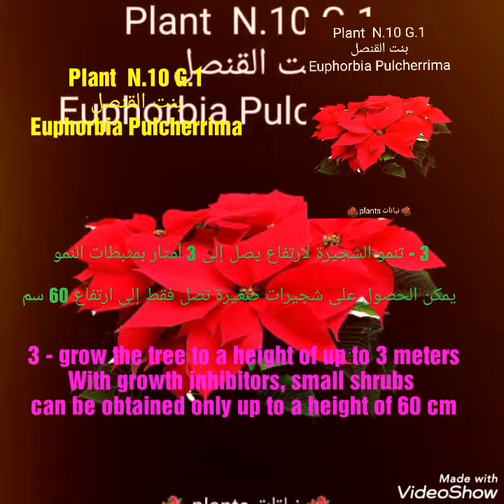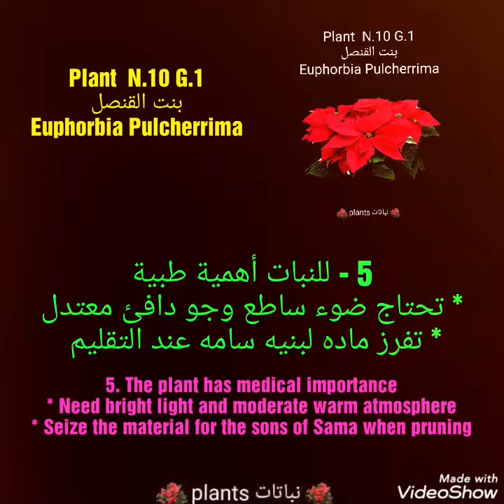بنت القنصل Euphorbia Pulcherrima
بنت القنصل
Euphorbia Pulcherrima

1 - من الشجيرات متساقطة الأوراق

2 - نبات قناباته ملونة تظهر فى راس السنةالميلادية

3 - تنمو الشجيرة لارتفاع يصل إلى 3 أمتار
بمثبطات النمو يمكن الحصول على شجيرات صغيرة تصل فقط إلى ارتفاع 60 سم

4 - جمال النبات ليس في أزهاره ولكن في قناباته الحمراء تبقى لعدة أسابيع

5 - للنبات أهمية طبية
* تحتاج ضوء ساطع وجو دافئ معتدل
* تفرز ماده لبنيه سامه عند التقليم

6 - التكاثر :
العقل الساقية
العقل الطرفية
التعقيل ( Propagation by Cuttings)
في فصل الربيع

The consul's daughter
Euphorbia Pulcherrima

1 - from shrubs falling leaves

2 - colorful plant colors appear in the New Year

3 - grow the tree to a height of up to 3 meters
With growth inhibitors, small shrubs can be obtained only up to a height of 60 cm

4 - The beauty of the plant is not in its flowers, but in its red snakes remain for several weeks

5. The plant has medical importance
* Need bright light and moderate warm atmosphere
* Seize the material for the sons of Sama when pruning

6. Reproduction:
Calm mind
Peripheral mind
Assignment (Propagation by Cuttings)
In the spring